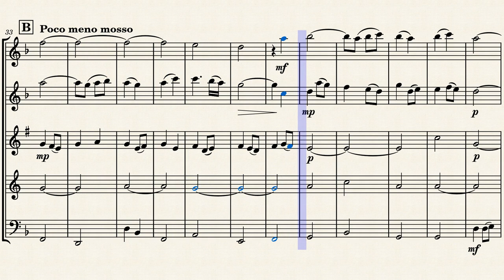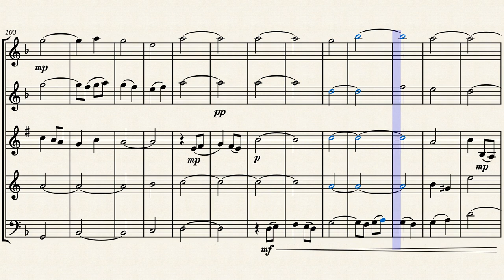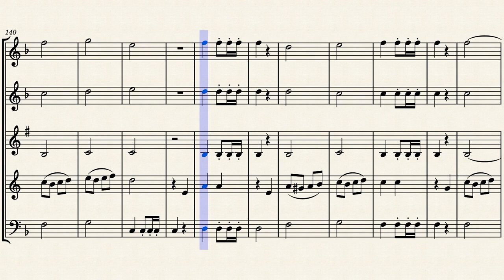Call to Adventure by Daniil Baturin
A wind quintet piece meant to sound like a theme for a fantasy RPG. If everything goes well, it will actually become one.